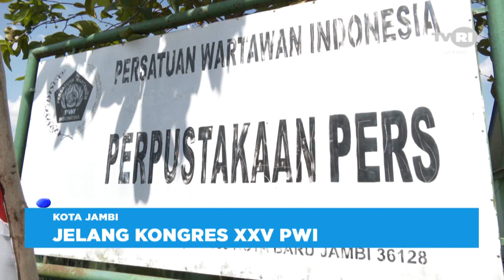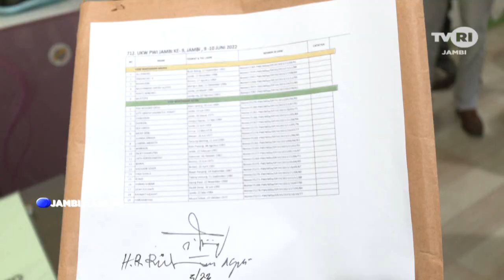JAMBI HARI INI | PWI JAMBI MATANGKAN PERSIAPAN MENGHADAPI KONGRES XXV PWI 2023#tvrijambi